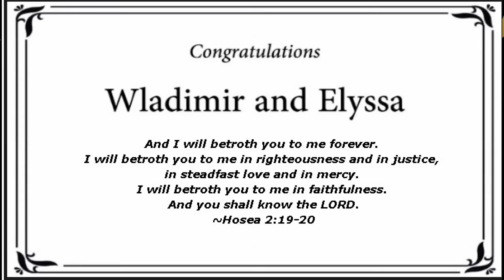EHarmony Success Story, Surprise, Wedding Announcement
She's been waiting a long time (32 years old virgin). A lot of people have been waiting with her. Is it really about to unfold this way?